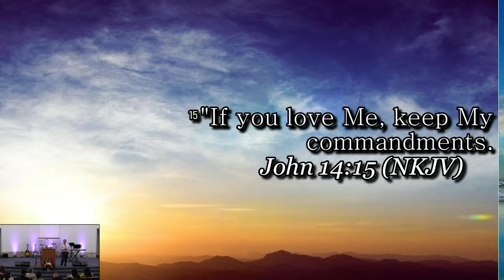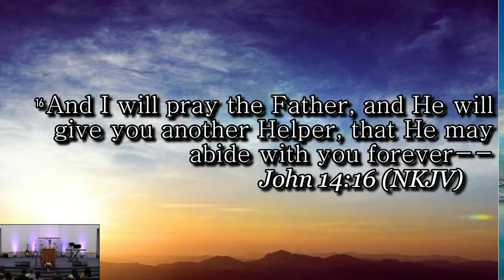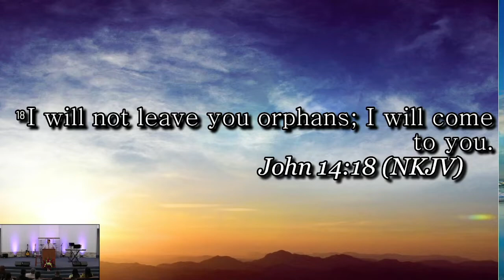TURNING POINT FELLOWSHIP 9.25.22